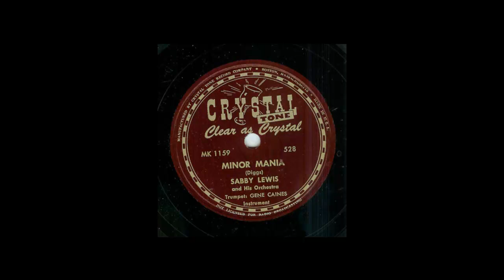Sabby Lewis Orchestra: Minor Mania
The Sabby Lewis Orchestra, recorded in 1947. Gene Caines, trumpet; Maceo Bryant, trumpet and trombone; Dan Turner, tenor; Jimmy Tyler, alto; Bill Dorsey, baritone; Sabby Lewis, piano; Al Morgan, bass; Joe Booker, drums.